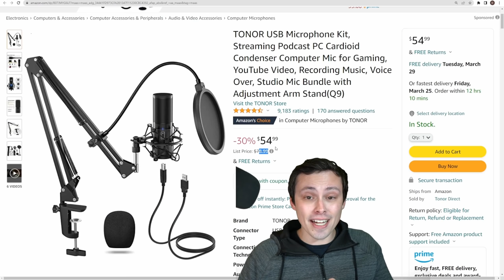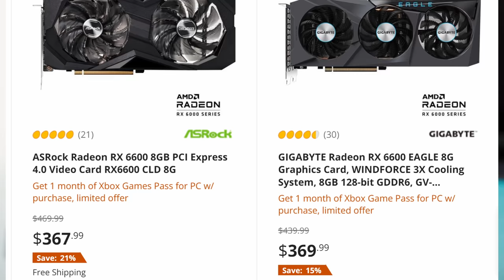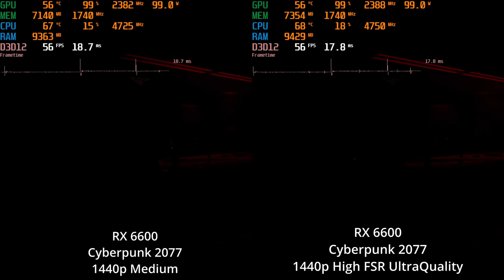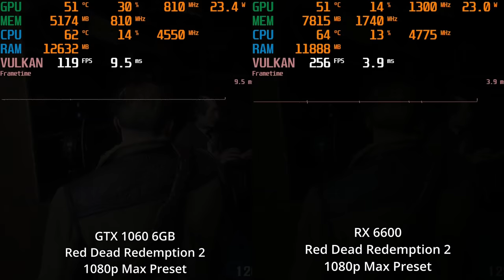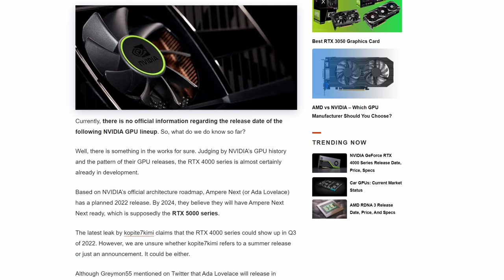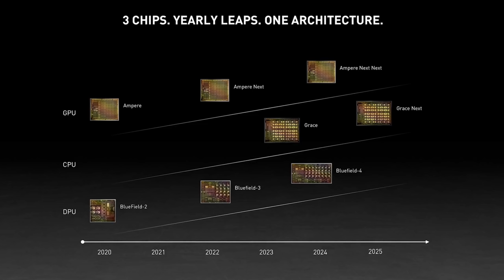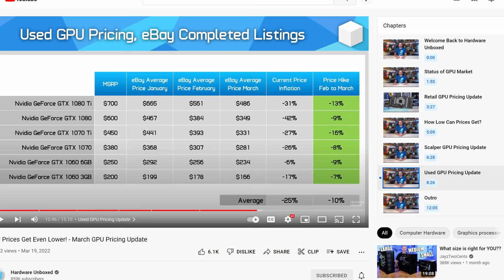Time to upgrade GTX1060? RX 6600 vs GTX 1060 side by side review- worth upgrading a 1060 to a 6600?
GPU prices are finally getting better, so is it the right time to upgrade your GTX 1060 to an RX 6600 or even an RTX 3060?

GPU models used in this video:
RX 6600
RTX 3060

Chapters:
0:00 GPU prices crashing
0:10 Sponsor
0:50 Why consider an RX 6600 over an RTX 3060 and why upgrading now might make sense even though prices are still above MSRP
3:23 Cyberpunk 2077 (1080p and 1440p, various settings, including RT and FSR)
9:15 Red Dead Redemption 2 (1080p and 1440p Max settings and Optimized settings)
12:13 Forza Horizon 5 (1080p and 1440p various settings, Smart Access Memory on/off)
13:40 Final thoughts- worth upgrading even with next gen coming this year? Would I upgrade now, or would I wait?